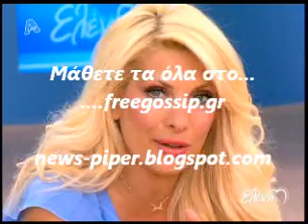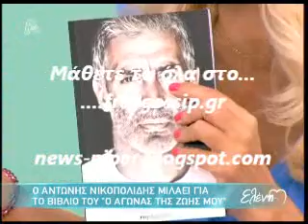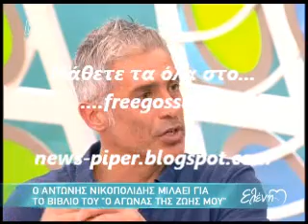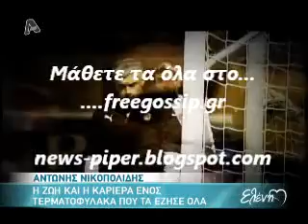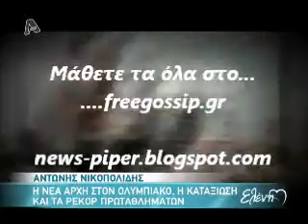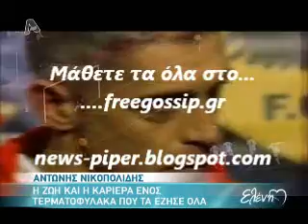Ο Α.Νικοπολιδης στην Μενεγακη